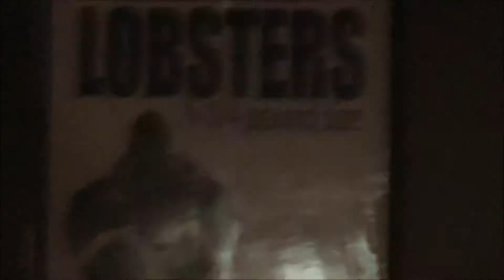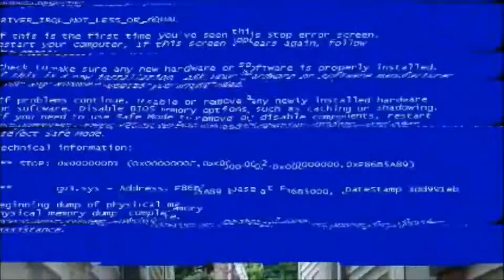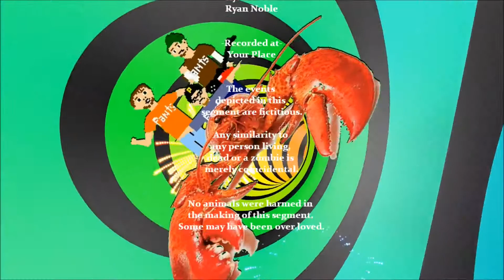Lobster Lobby Season 3 Episode 17 "Death of Bill DeMarcus"